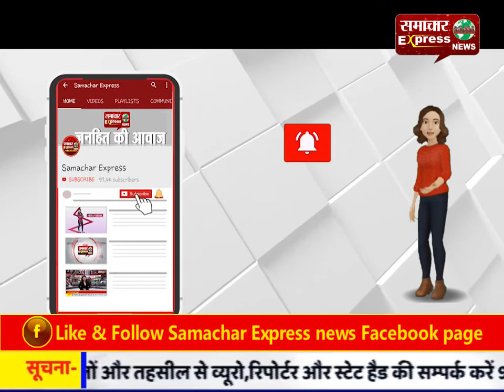6 साल की बच्ची के साथ दुष्कर्म का सनसनीखेज मामला आया सामने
6 साल की बच्ची के साथ दुष्कर्म का सनसनीखेज मामला आया सामने